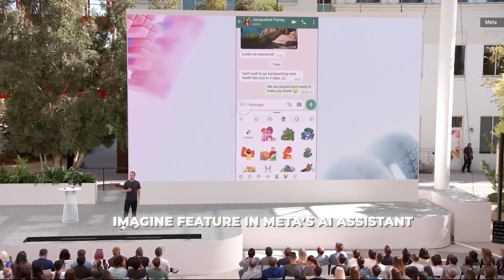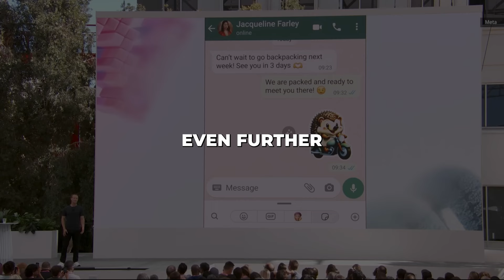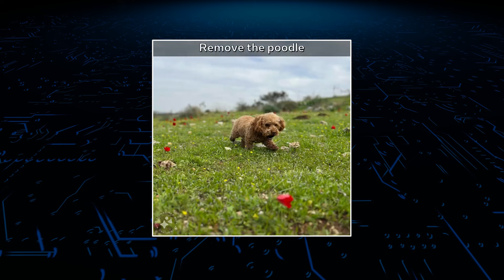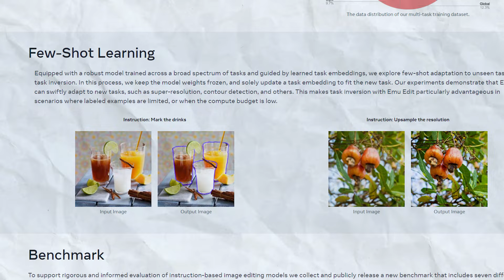Meta Advances Generative AI With Emu Video and Emu Edit | AI video generator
Meta Introduces Emu Video and Emu Edit | latest generative AI research milestones

Meta unveils new generative models enabling intuitive video and image creation. Emu Video generates high-quality video from text by first creating a single image, and then expanding into a multi-frame clip. Emu Edit allows precise image editing through natural language instructions. By combining computer vision and generative techniques, it can make focused edits like adding objects or modifying textures.
Meta is pushing boundaries in generative AI that could someday empower anyone to effortlessly turn thoughts and imagination into dynamic visual media. As these futuristic tools advance, unlocking new realms of human creativity and expression comes within reach.